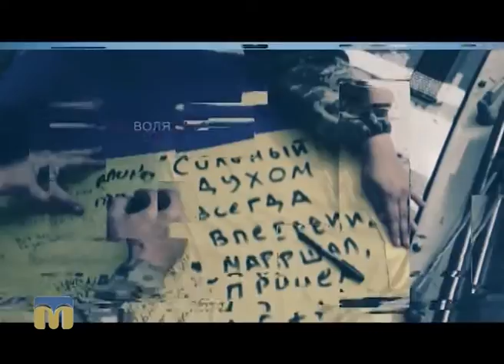Відроджені та нескорені. 79-а ОДШБр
Ведуча телемарафону "Відроджені та нескорені" — Тетяна Мілякіна.
Гості студії - військовослужбовці 79-ї окремої десантно-штурмової бригади: Юрій Соболєв, Артем Плотніков, Роман Лупашко.